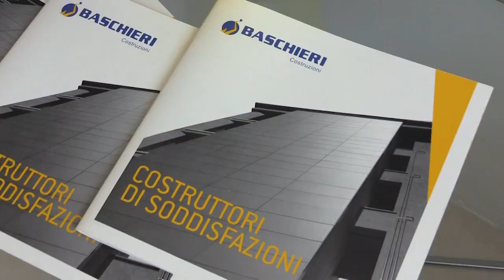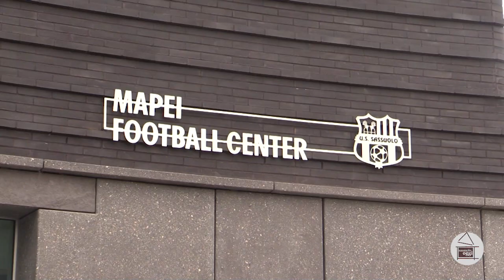Sassuolo Oggi Tg - 4 agosto 2020